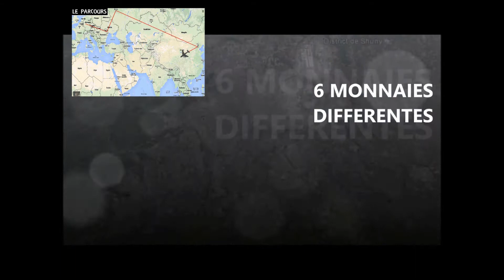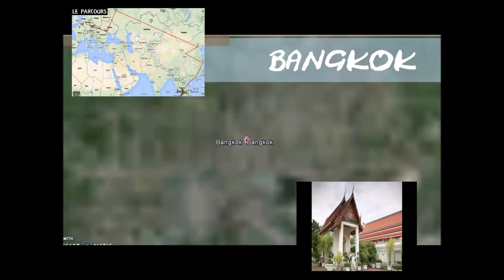PROJET CRIC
La vidéo de mon projet de voyage de cette année à voir absolument !